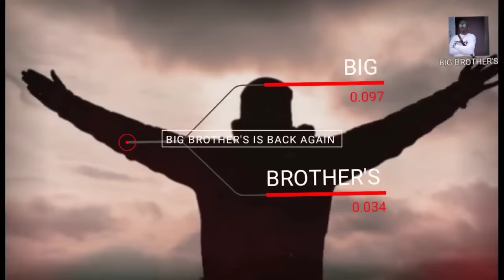La vie n'est rien / La vida es nada By BIG BROTHER'S (official music for Garvasa)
Don't forget that what ever you see or torch will one day disappear so that's how life is to my friends and brothers and sisters and children and mothers and fathers and to the world 🌍